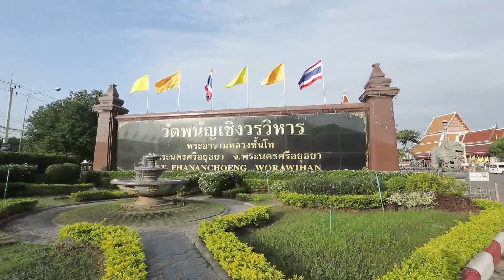เชิญเที่ยวอยุธยา - พรชัย พรหมบัญชา [Music Video]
บทเพลงนี้เป็นบทเพลงที่ศิลปินลูกทุ่งระดับตำนาน จะมาเชิญชวนท่านผู้ชมไปเที่ยวเมืองประวัติศาสตร์ ที่ครั้งหนึ่งเคยรุ่งเรืองเป็นราชธานีของประเทศ ปัจจุบันยังคงทิ้งร่องรอย บอกเล่าเรื่องราวผ่านก้อนอิฐ และซากปรักหักพัง และจะพาไปไหว้พระขอพรกับพระคู่บ้านคู่เมือง พร้อมกับไปลงนะหน้าทองกับท่านพระอาจารย์แดง เพื่อความเป็นสิริมงคล บทเพลงนี้ชื่อเชิญเที่ยวอยุธยา ขับร้องโดยศิลปิน พรชัย พรหมบัญชาครับ